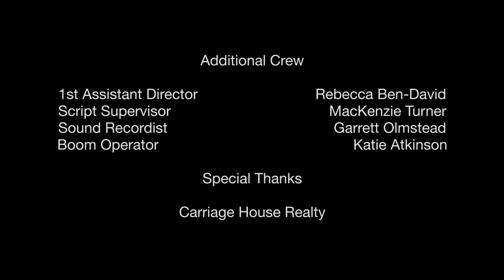The First Real Place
Produced by Lauren Schorr
Directed by Alexander Yarber
Director of Photography Connor Cuevas
Edited by Shannon Funston

Sound Mixing:
Alexander Yarber
Lauren Shchorr
Garret Olmstead
Rebecca Ben-David